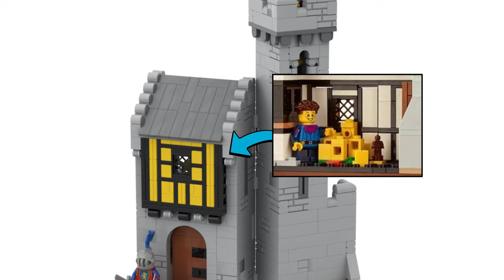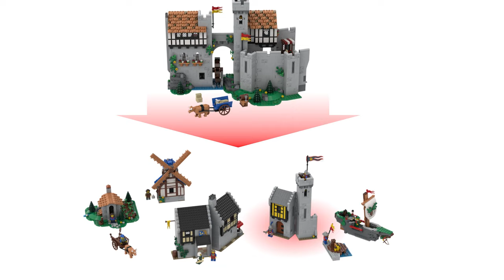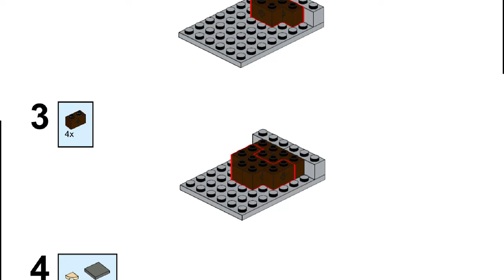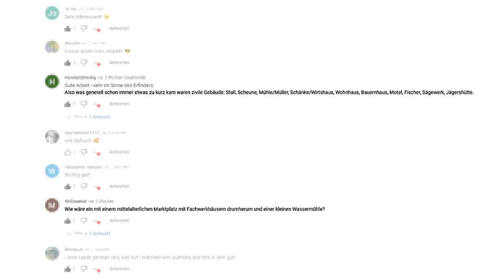LEGO® 10305 B-Modell - Mittelalter-Dorf mit verblüffendem Fachwerk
B-Modell / Alternativmodell / MOC für das LEGO® Set 10305: Lion Knight's Castle aus der LEGO® Icons Serie von 2022.

Hier wird die Burghälfte aus Bauanleitung 1 umgebaut zu einem kompletten mittelalterlichen Dorf, ähnlich wie LEGO® Set 10193: Medieval Market Village aus der LEGO® Castle Serie von 2009.
- ein mittelalterliches Gasthaus mit Fachwerk
- ein Schiff für die Forestmen
- ein Wachhaus für die Lion Knights mit Fachwerk
- ein Bauernhaus mit Strohdach
- eine Windmühle mit Fachwerk

Link zu den Anleitungen auf Rebrickable:
- Umbau Teil 1 (Dorf):

Wenn ihr mich kontaktieren möchtet, könnt ihr eine Email an die folgende Adresse schreiben: